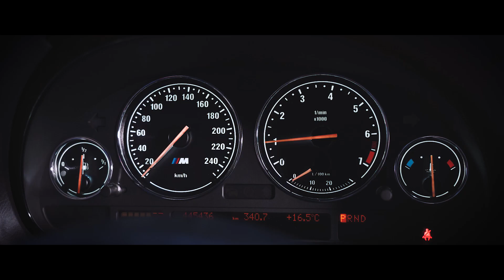Серёга aka Полиграф ШарикOFF – Тур "Бумеру 15"!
Не пропусти большой юбилейный тур Бумеру15 в твоём городе!⠀
13.11 - Киев - Октябрьский дворец
14.11 - Кременчуг - Городской Дворец Культуры
15.11 - Полтава - Листопад
17.11 - Харьков - Bolero
18.11 - Черкассы - ДК "Дружба народов"
19.11 - Днепр - ДК Машиностроителей
20.11 - Мариуполь - ГДК Украинский Дом
21.11 - Запорожье - Дворец культуры Днепроспецсталь
22.11 - Кривой Рог - Дворец Молодежи и Студентов
25.11 - Николаев - Областной дворец культуры
26.11 - Херсон - ККЗ Юбилейный
27.11 - Южноукраинск - ДК Энергетик
28.11 - Кропивницкий - Филармония
01.12 - Одесса - Одесская областная филармония
02.12 - Житомир - Драматический Театр им. И. Кочерги
03.12 - Черновцы - Черновицкий музыкально-драматический театр им. О. Кобылянской
04.12 - Винница - Дом офицеров в Виннице
05.12 - Хмельницкий - Муздрамтеатр им. М. Старицкого
08.12 - Львов - Кинопалац Им. Довженко
09.12 - Луцк - Волынский музыкально-драматический театр